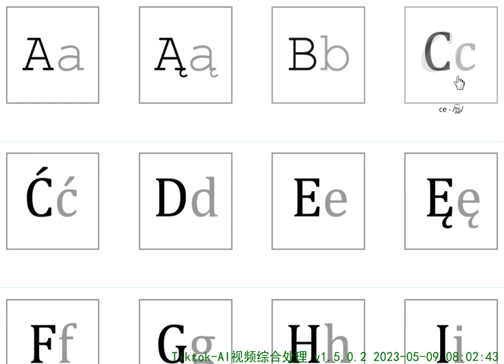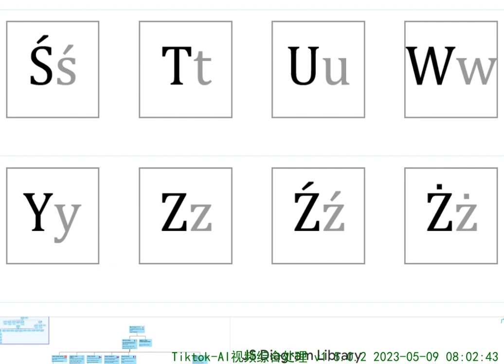波兰语字母的读法 波兰语字母表读音